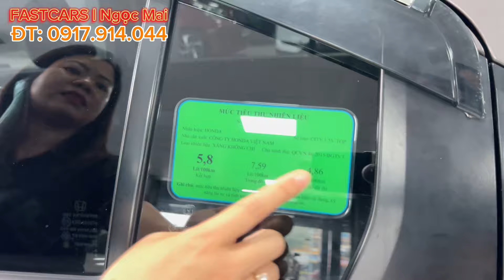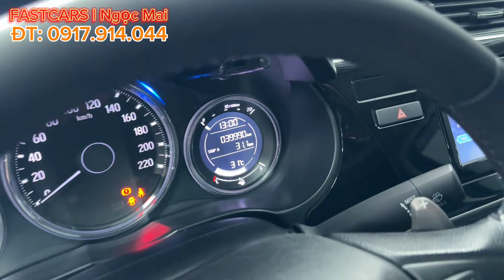Honda City Top 2019 đi lướt 39.000km chuẩn đẹp, xe gia đình 1 chủ từ đầu, bs HCM ☎️ 0917.914.044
🔥Honda City Top 2019, lướt chuẩn 39.000km

- Sản xuất 2019, một chủ mua mới bảo dưỡng hãng đầy đủ.

- Bản 1.5 Top full option: ghế da, lót sàn, lẫy số tay, màn hình, camera lùi, cảm biến lùi, cửa gió hàng ghế sau, đều hoà auto, 6 túi khí, cruse control…

- 4 lốp zin theo xe còn dày, nước sơn xe bên ngoài đẹp ít trầy xước.

- Động cơ 1.5CVT vận hành ổn định, tiết kiệm nhiên liệu, chi phí bảo dưỡng rẽ.

- Giá chỉ 4xx triệu - có bớt lộc thương lượng